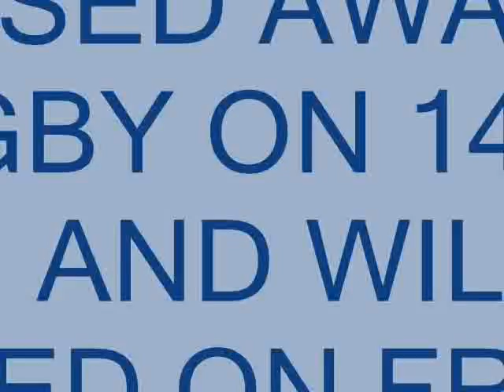YOU TUBE VIDEO-H.G.DR MAR APREM METROPOLITAN'S BROTHER-IN-LAW PASSED AWAY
DR.GEORGE PASSED AWAY IN RUGBY ON 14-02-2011 AND WILL BE BURIED ON 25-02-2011.